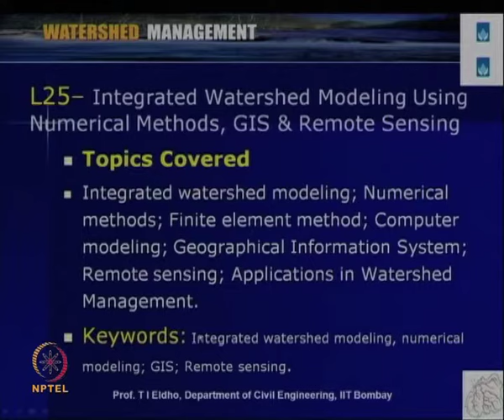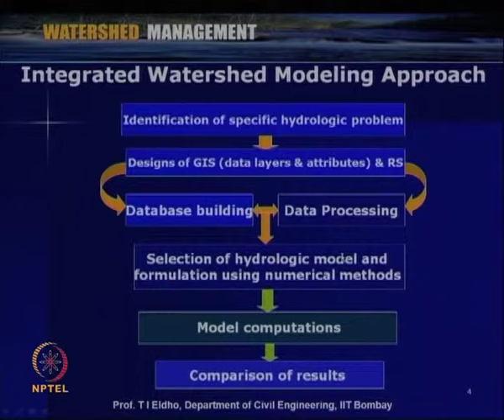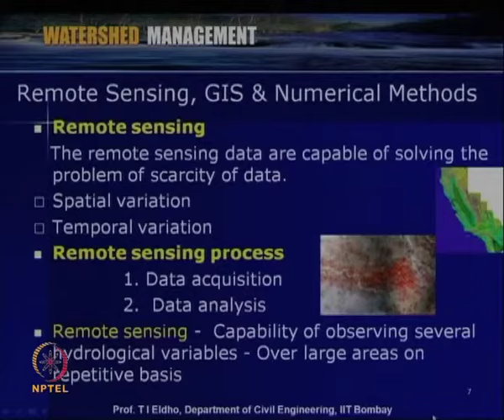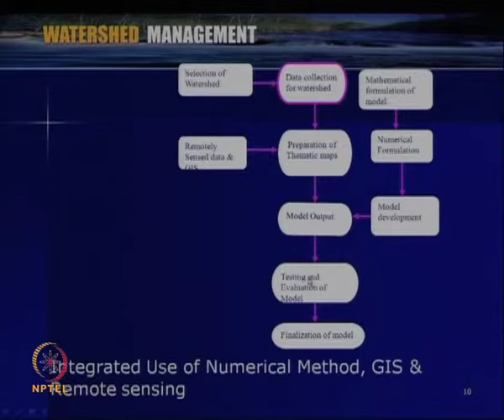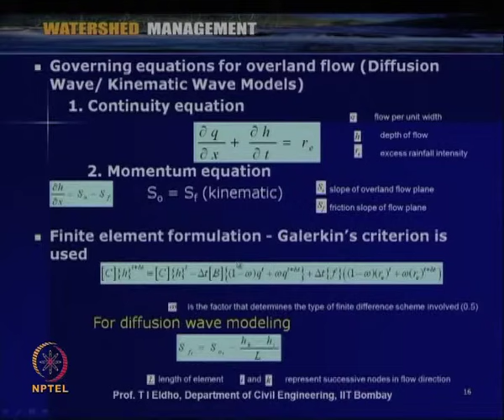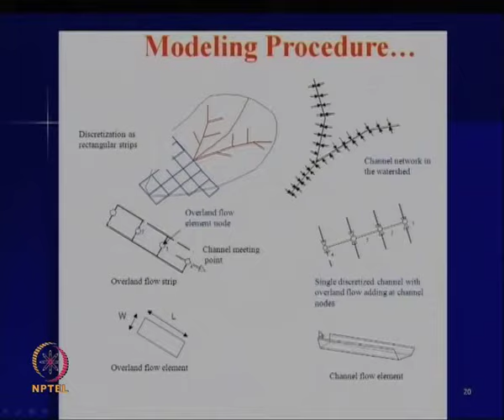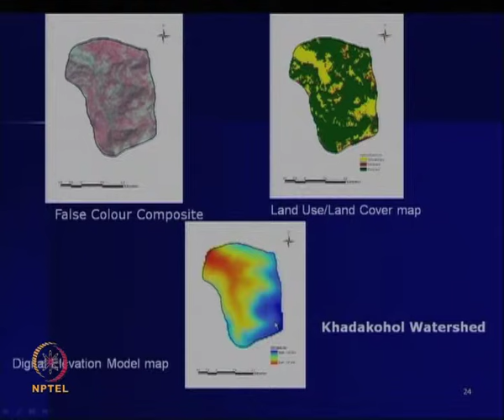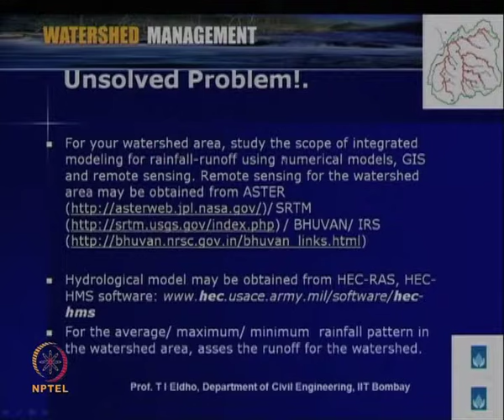Integrated Watershed Modeling Using Numerical Methods, GIS & Remote Sensing